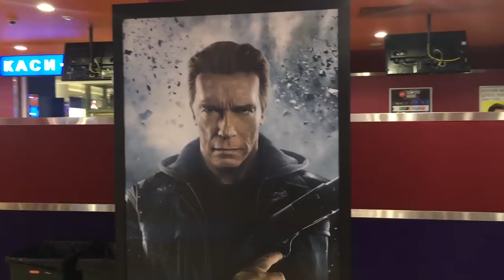Влог: субботник, домашние дела и кино